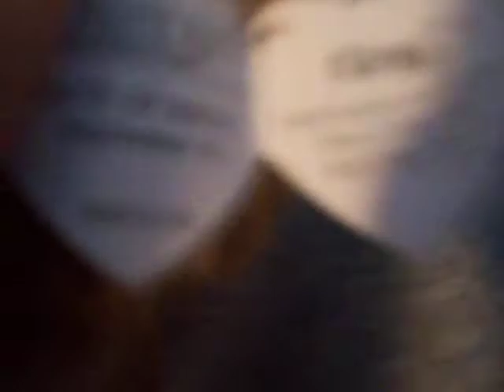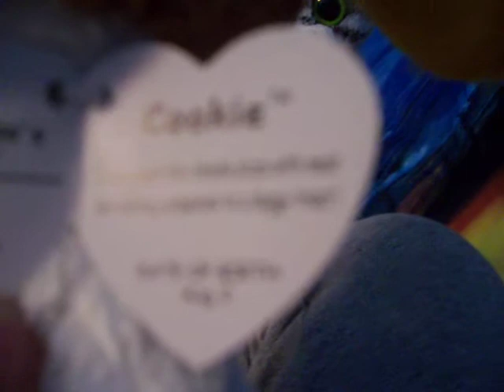Got a New Beanie Boo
Yeah I got King and Cookie